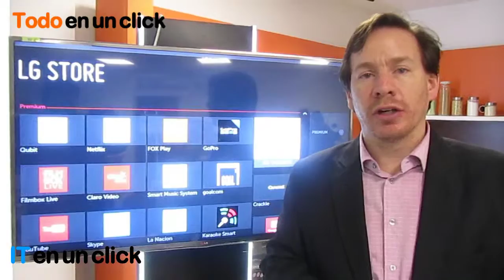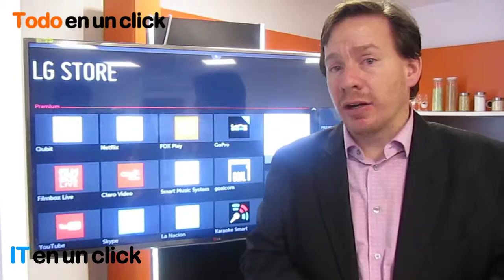LG se asocia a Smart Clip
Estuvimos en las oficinas de  LG Argentina para saber más sobre la alianza con Smart Clip, la plataforma de branding y video multipantalla. Ahí entrevistamos a Manuel Altman, Contents & Solutions Business Manager Product Department, que nos conto todo en este video imperdible.